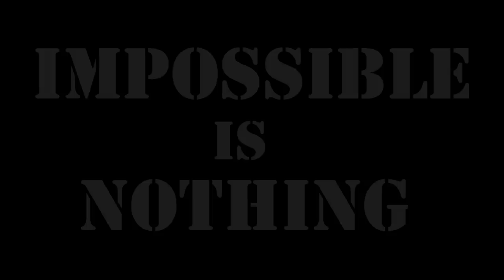POLSKA - IMPOSSIBLE IS NOTHING